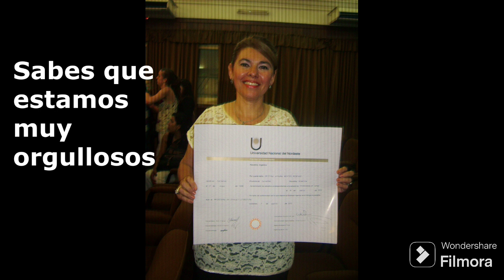la HISTORIA DE IRU ( voz de la ardillita) 😄